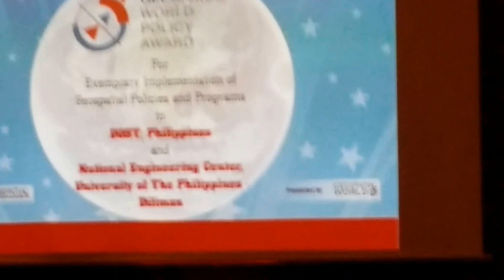DREAM LiDAR of DOST and UP Diliman receives Geospatial World Award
The DREAM LiDAR Program that is part of DOST Project NOAH and that is implemented at the National Engineering Center (NEC) at UP Diliman was recognized with the prestigeous Geospatial World Excellence Award in Policy Implementation at the Geospatial World Forum in Geneva, Switzerland.

The DREAM LiDAR project is an effort to address and mitigate the effects of flooding disasters in the country by collecting precise geospatial data with LiDAR to produce detailed topographic information that will enable the creation of more accurate flood inundation maps. Led by Dr. Eric Paringit, it is by far the biggest single project that a research unit in the entire University of the Philippines system has ever undertaken.

The vision of DREAM LiDAR can serve as a unique role model for this region. Instead of contracting out this enourmous task to a big operator overseas at a much higher price, the Department of Science and Technology (DOST) made the wise decision to carry it out locally - turning it into a unique opportunity to acquire the equipment, train local staff, and educate as well as excite many young Philippino researchers along the way. The pride and dedication of the DREAM LiDAR team is apparent each day as they are learning and applying these new technologies in the hope they will help save the lives of their countrymen some day. Producing both, the product as well as the expertise needed to exploit the data later at a much lower overall cost while also creating new tax-paying high-tech jobs across the Philippines is something other nations in the area should DREAM to copy as they are deciding on their own national mapping programs.

The DREAM LiDAR team is situated in the National Engineering Center of the University of the Philippines Diliman in Quezon City. The project has purchased three airborne LiDAR scanners and leased three small fixed-wing aircraft to survey 18 large river basins compromising over 100,000 square kilometers in area (about one-third of the country) with a density of two laser pulses per square meter. Implementing a government project of such proportions at a university is absolutely unique in Asia (if not the world) and its execution requires elaborate preparation and training of local staff to carry out the many technically challenging tasks involved (e.g. hardware installation, flight planning, LiDAR quality checking, data pre- and postprocessing, DTM generation, flood modeling ...).

The main deliverable is an accurate national terrain elevation map to be used for creating flood plain indundation maps and (eventually) performing on-demand flood simulations. The DTM is to cover all relevant river basins with 1 meter horizontal resolution and 20 centimeter vertical accuracy. In addition to the actual deliverable the project creates technical expertise hard to be found elsewhere in South-East Asia. Because the DREAM LiDAR project is implemented at an educational institution and is constantly training and self-educating the local staff, there will also be a large number of highly-skilled LiDAR and Flood Mapping experts upon completion, who can then take their knowledge to government agencies and commercial enterprise and get further value from the collected elevation data or innovate using it for novel 3D applications.